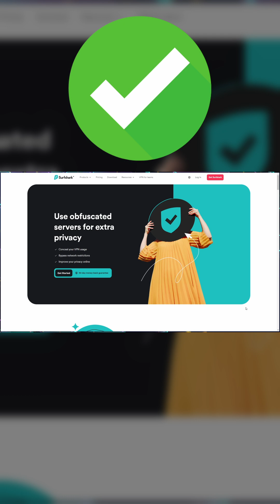How to Bypass VPN Blocks: Surfshark's Obfuscated Servers Ultimate Guide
Obfuscated VPN servers provide essential privacy by hiding not just your online activity but the fact you're using a VPN at all. This comprehensive guide reveals how Surfshark's Camouflage Mode delivers superior obfuscation technology, preventing detection by ISPs, governments, and streaming platforms. Learn how to easily activate this feature and maintain high-speed connections while bypassing restrictions. Discover why Surfshark's comprehensive protection package makes it the top choice for unrestricted internet access in 2025, available now at an exclusive discount.